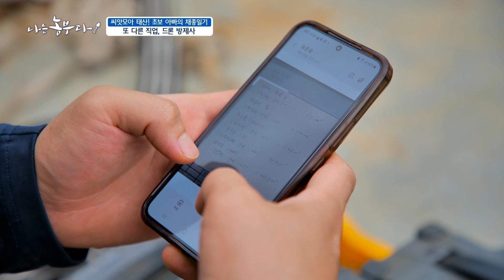[나는농부다 262회] 관식 씨의 다른 직업 드론방제사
[나는농부다 262회] 씨앗모아 태산! 초보 아빠의 채종일기

관식 씨의 또 다른 직업은 드론방제사
드론으로 지인 밭의 일손을 덜어줍니다.

관식 씨는 ‘드론 협회’에서도 활동하고 있는데요~
드론이 필요한 곳에 지원을 나갑니다.
요청이 있을 시 소방서의 인력구조, 군부대에 수색 지원을 나가기도 하고, 정기적으론 학교 방과 후 활동, 여성 취업 지원 센터에 교육을 나갑니다.

지금도 매주 3일씩 초등학교에 교육을 나가 아이들에게 드론 작동법을 교육하고 있습니다.